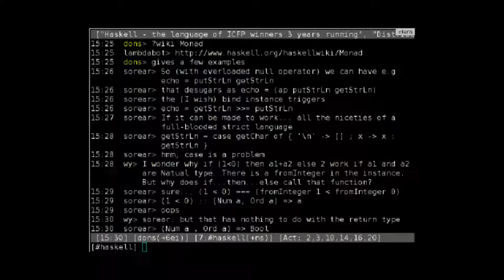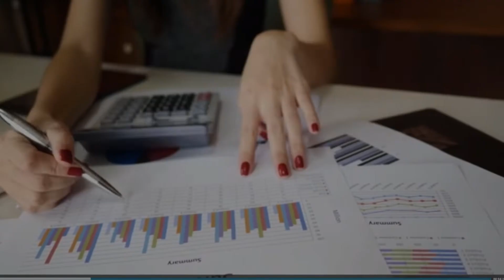Tricension, about us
TRO was tasked with creating an about us video for Kansas City software development company Tricension. Tricension project and technology management experts help companies buy, build and integrate software and technology solutions that deliver better business results.

Tricension offers end-to-end consulting, advisory, cloud enablement and  software development services in Kansas City. They guide clients to the most effective business decisions through thorough analysis of financial, strategic and regulatory demands to deliver a set of custom solutions to meet your unique organizational needs and requirements.

Are you looking for a marketing, explainer, or an about us video for your product or service?